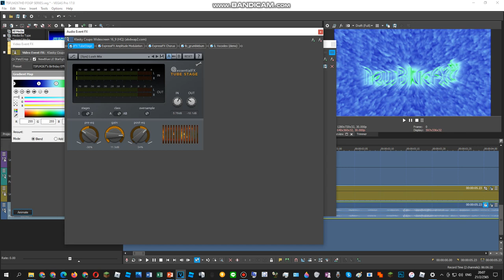How To Do Make Some TSFLM267HD's Birthday Effect